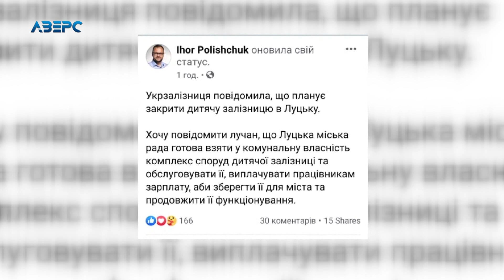Луцька залізниця, яку планують закрити, може стати комунальною власністю міста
У Луцьку хочуть закрити дитячу залізницю. Однак лучани не підтримують такого рішення, бо хочуть, щоб діти й надалі мали можливість побачити як працює залізниця.